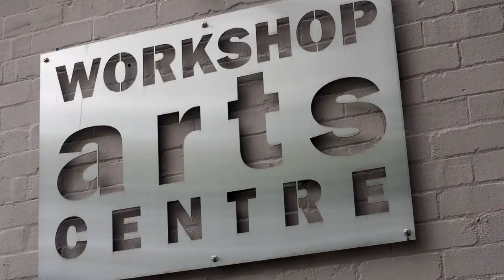Artistic pursuits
Artists' workshops can be a sanctuary in a hectic world. Painting, sculpture, ceramics, printmaking and many other activities can be found in community arts centres across the country.